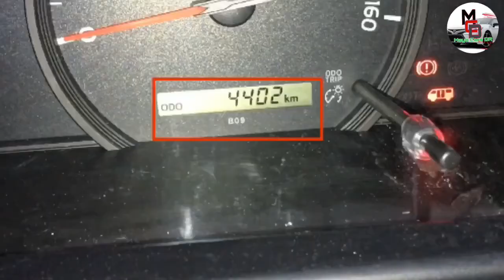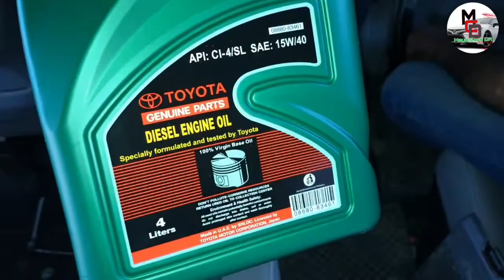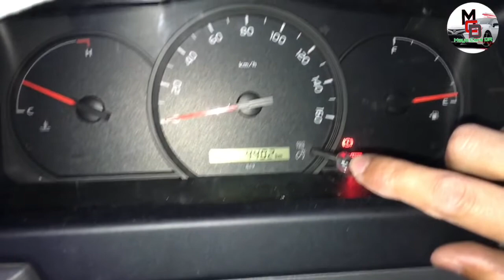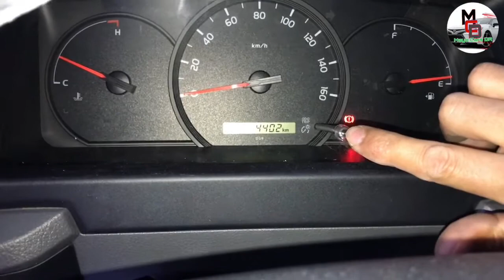How to Toyota Coaster Oil and Oil Filter Change "Every 5,000km"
How to Toyota Coaster Oil and Oil Filter Change "First Time 5,000km"ToyotaCoasterOilAndOilFilterChange